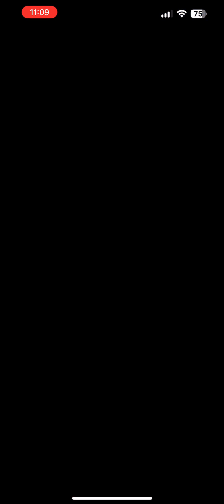Mario Kart Tour - Cat Peach Cup Gameplay (Exploration Tour 2024)